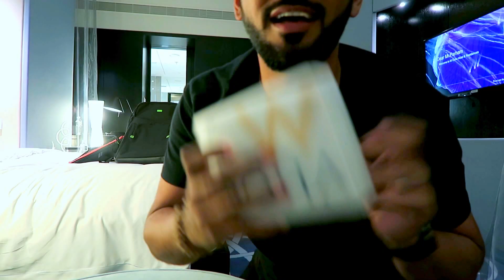most INSANE hotel suite in Doha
My gig in Doha, the E WOW suite, plus some cool stuff at the hotel!

djbliss DJ Bliss